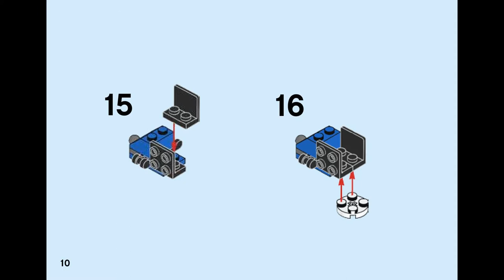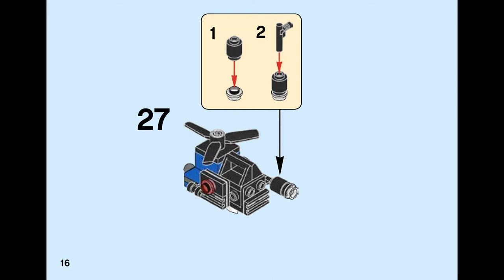CAMSTA (how to build) | LEGO Mixels 41579